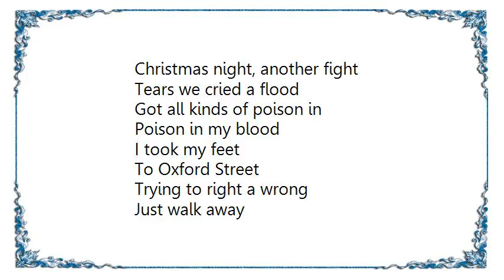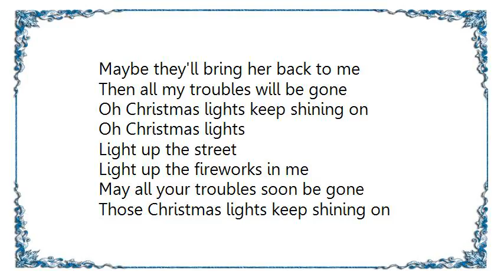Coldplay - Christmas Lights Lyrics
[Lyrics Coldplay - Christmas Lights]
Christmas night, another fight
Tears we cried a flood
Got all kinds of poison in
Poison in my blood

I took my feet
To Oxford Street
Trying to right a wrong
Just walk away
Those windows say
But I can't believe she's gone

When you're still waiting for the snow to fall
Doesn't really feel like Christmas at all

Up above candles on air flicker
Oh they flicker and they float
But I'm up here holding on
To all those chandeliers of hope

Like some drunken Elvis singing
I go singing out of tune
Saying how I always loved you darling

Oh when you're still waiting for the snow to fall

Still waiting for the snow to fall
It doesn't really feel like Christmas at all

Those Christmas lights
Light up the street
Down where the sea and city meet
May all your troubles soon be gone
Oh Christmas lights keep shining on

Those Christmas lights
Maybe they'll bring her back to me
Then all my troubles will be gone

Oh Christmas lights
Light up the fireworks in me
Those Christmas lights keep shining on